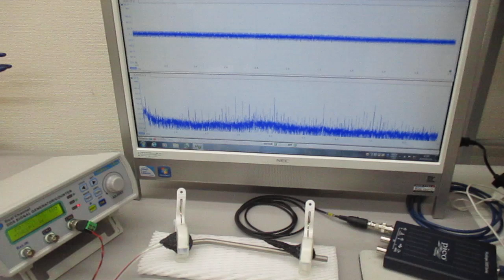新しい超音波伝搬用具の開発・製造技術：チタン製ストロー ultrasonic-labo